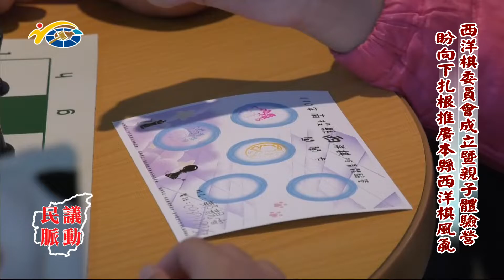20220209 民議脈動 西洋棋委員會成立暨親子體驗營 盼向下扎根推廣本縣西洋棋風氣 (縣議員 蔡銘軒、張嘉哲)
20220209 民議脈動 西洋棋委員會成立暨親子體驗營 盼向下扎根推廣本縣西洋棋風氣 (縣議員 蔡銘軒、張嘉哲)